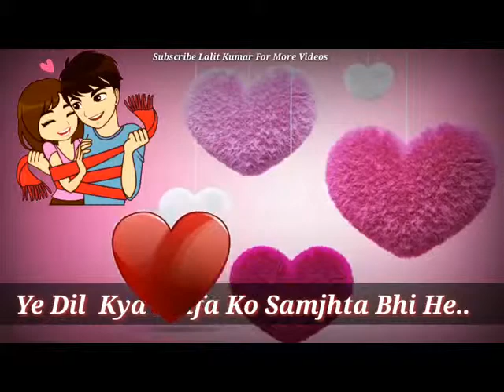Dhadakta bhi hai tadapta bhi hai Hindi status 💖✌️💖